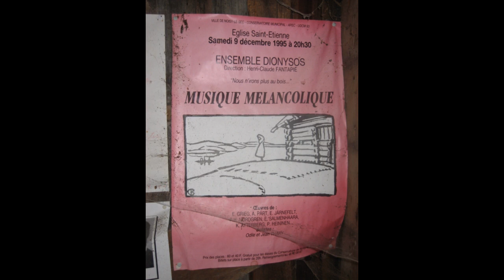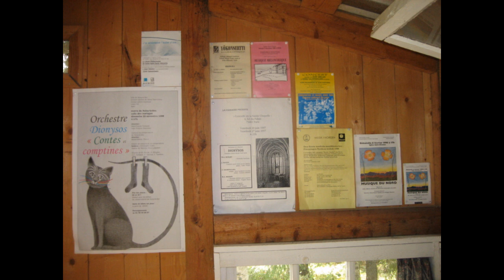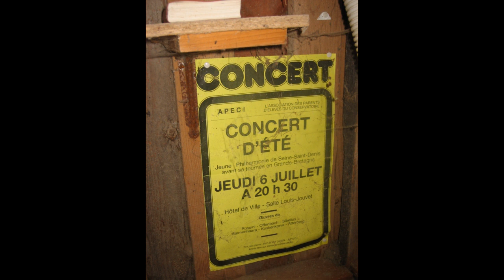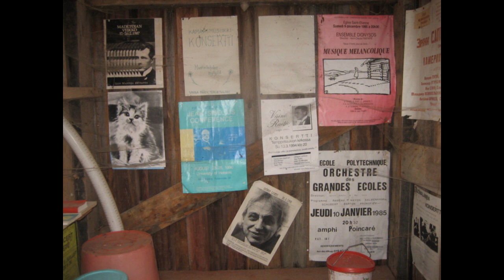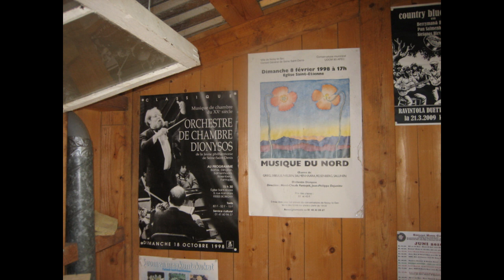Erkki SALMENHAARA (1940-2002) - Adagio pour hautbois et cordes - Corinne Jobart DIONYSOS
Erkki SALMENHAARA (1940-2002) - Adagio pour hautbois et cordes - Orchestre de chambre DIONYSOS direction Henri-Claude Fantapié - Corinne Jobart, hautbois  - Gagny le 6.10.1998